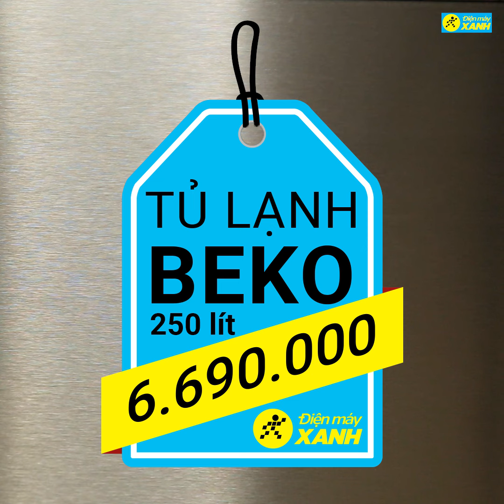Cách làm chè sương sáo nước cốt dừa thanh mát cực nhanh và dễ | Điện máy XANH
Cách làm chè sương sáo nước cốt dừa thanh mát cực nhanh và dễ
Nhắc đến cái nóng oi bức của mùa hè, không thể nào không nhắc đến những món ăn giải nhiệt lại tốt lại vừa rẻ vừa ngon miệng như chè sương sáo. Nguyên liệu dễ tìm, cách làm lại vô cùng đơn giản, mời bạn cùng vào bếp với Điện máy XANH làm ngay món ăn hấp dẫn này nhé!

Nguyên liệu và dụng cụ làm chè sương sáo
- 50 g bột sương sáo đen
- 50 g bột sương sáo trắng
- 150 g đường
- 1 lít nước
- 400 ml nước cốt dừa
- 50 ml sữa đặc
- 1 ít hạt é
- 150 ml sữa tươi không đường
- Tô, chén, bếp, nồi, hộp đựng thực phẩm...

Siêu thị điện máy Điện máy XANH - Tổng đài hỗ trợ miễn phí: 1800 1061
Chè sương sáo thơm thơm ngon ngon dễ làm